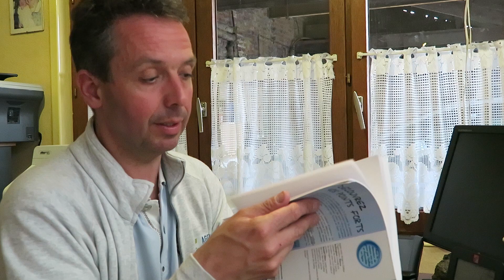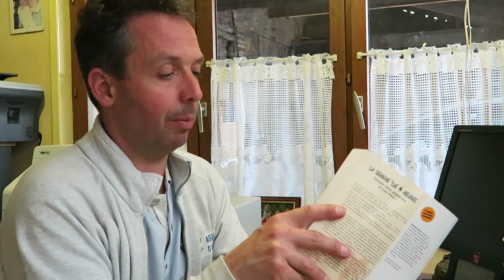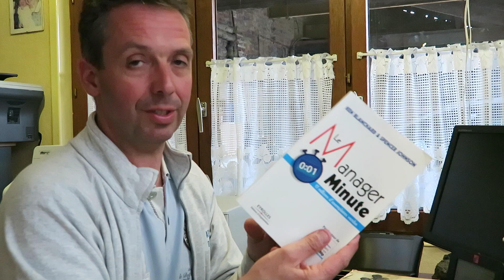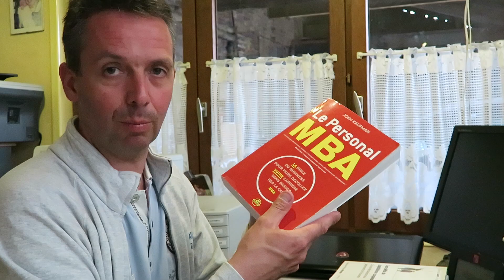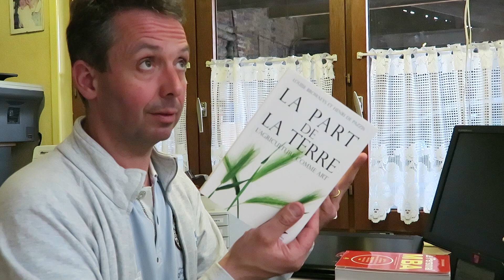22 Développement personnel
Comment j'en suis arrivé à faire des vidéo: le développement personnel.